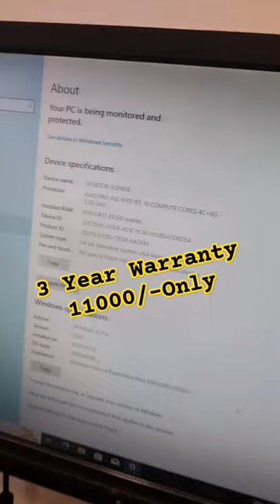3 Year Warranty PC Only 11000/